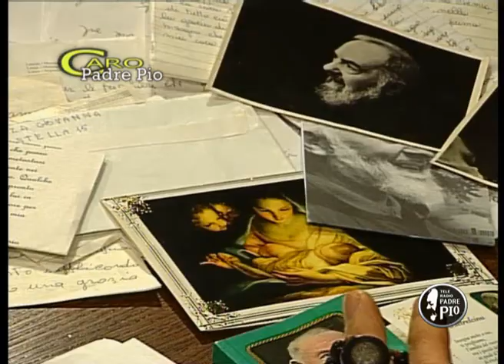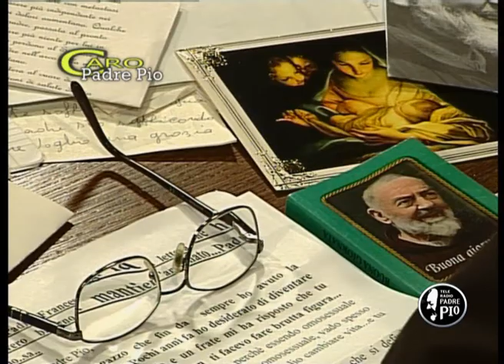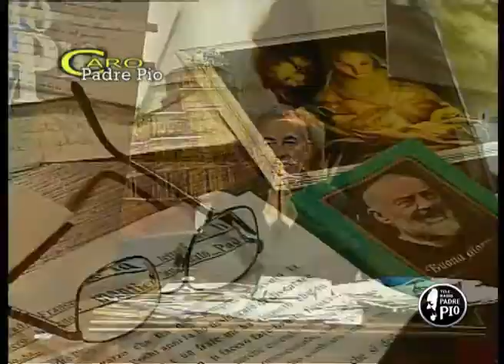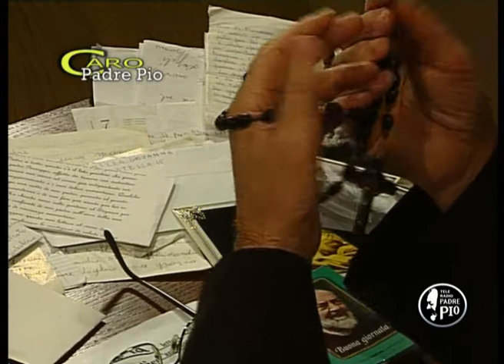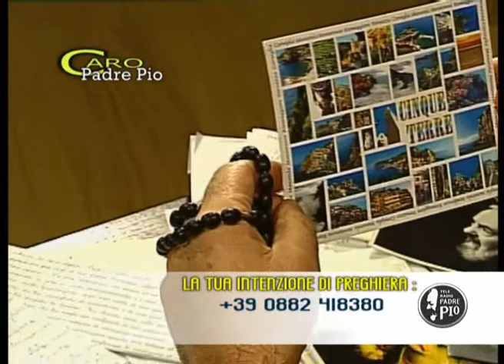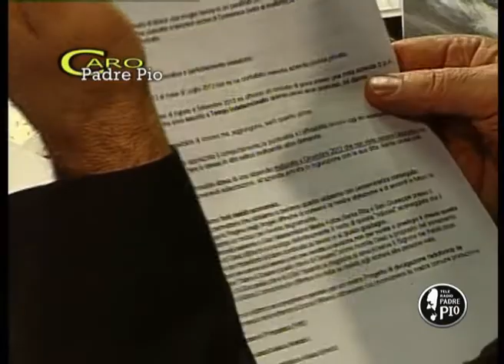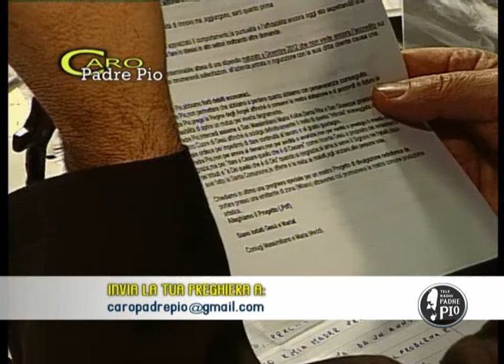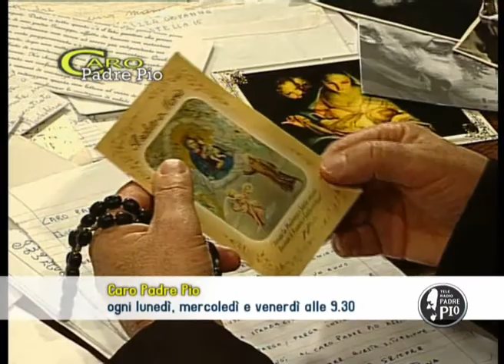Caro padre Pio 4 dicembre